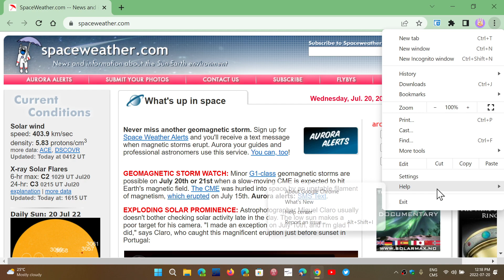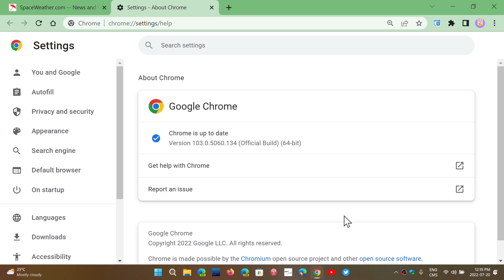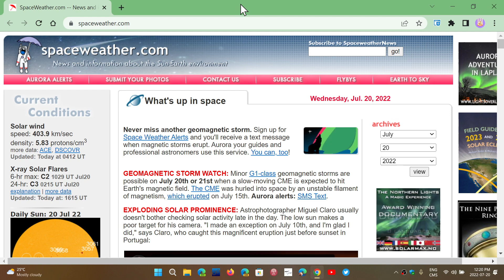IMPORTANT Google Chrome security updates available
Several high and moderate security vulnerabilities are fixed in this latest update